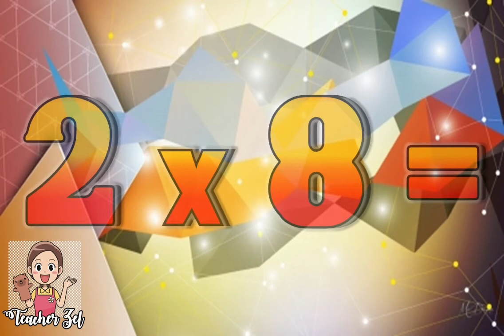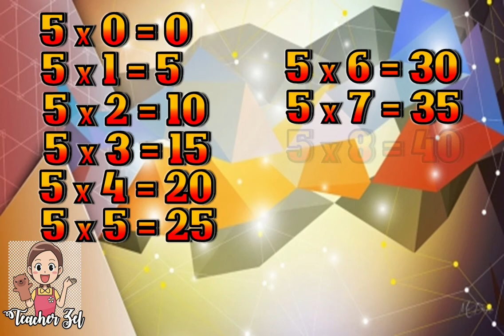MULTIPLICATION TABLE 1-5 (EASY TO MEMORIZE MULTIPLICATION)